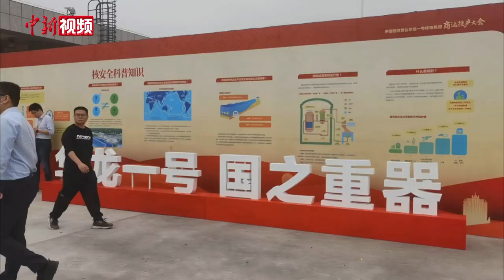中国西部首台“华龙一号”核电机组在广西防城港投产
3月25日，中国广核集团广西防城港核电站3号机组正式投产，该机组采用的是中国具有自主知识产权的“华龙一号”核电技术。随着该机组的投产发电，中国广核集团在运核电机组达到27台。据悉，防城港核电项目是中国西部地区的首个核电项目，对促进广西能源绿色转型具有重要意义，项目规划建设6台百万千瓦级核电机组。